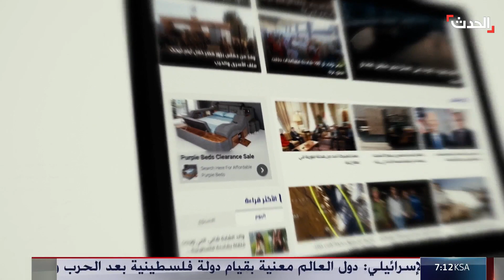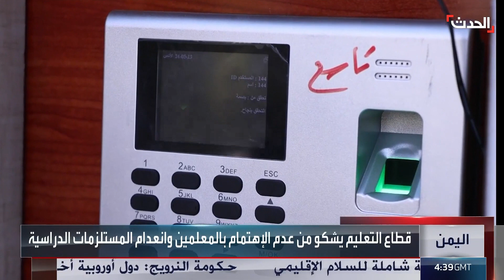الحدث اليمني | اليمن يتهم الحوثي باستغلال حرب غزة والتعاطف العربي معها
الحدث اليمني | رئيس مجلس القيادة الرئاسي اليمني رشاد_العليمي يقول إن مليشيا_الحوثي استغلت أحداث غزة والتعاطف العربي معها